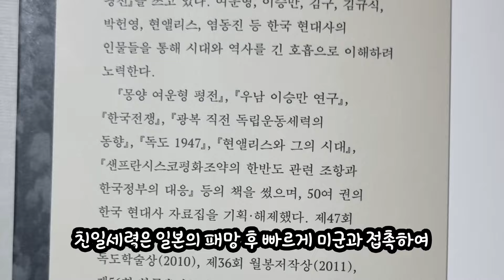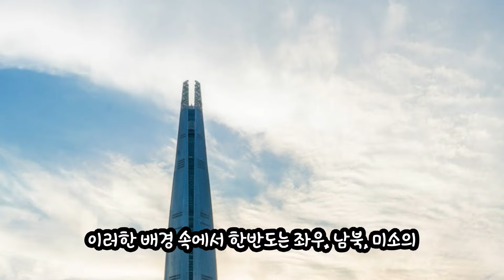book. 1945년 해방직후사 를 읽고. 대한민국 현대사를 잘 모르는 사람들을 위한 책. 다소 어려웠음.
잘 몰랐던 분야니까 역시 좀 어려웠습니다.
역사커뮤니케이터, 역사 유튜버 하시는 분들이 쉽게 풀어주면 좋겠네요.
여운형, 이승만 이름이 많이 거론됩니다.
아주 혼란한 시대였습니다.